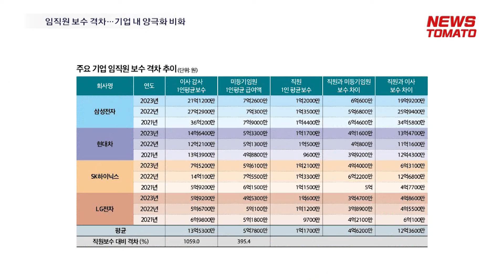임직원 보수 격차…기업 내 양극화 비화 [말하는 기자들_산업_0604]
소득양극화가 기업 내로 비화되고 있습니다.

작년 삼성전자 내 이사 보수는 직원보다 17배나 컸습니다.

이에 노조는 직원 성과급 체계 개편을 요구하고 나서 사상 첫 파업이 예고됐습니다.

현대차는 최근 3년간 이사와 직원간 보수 격차가 벌어졌습니다.

이사 보수 내 성공보수가 큰 까닭으로 풀이됩니다.

상법에서는 보수 결정 권한을 주주에게 부여하고 있으나 실무적으로는 주주총회에서 보수 한도만을 결정하게 됩니다.

근래 국민연금이 이사 보수 안건에 반대하는 경우도 늘어났습니다.

이사 보수 책정 기준이 불투명하거나 과도하다는 이유입니다.

뉴스토마토 이재영입니다.

감사합니다.